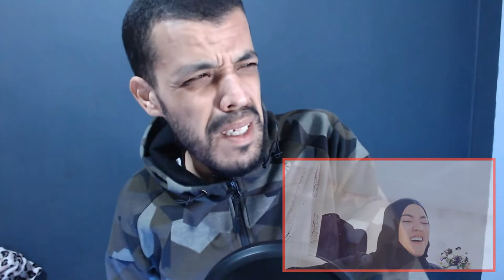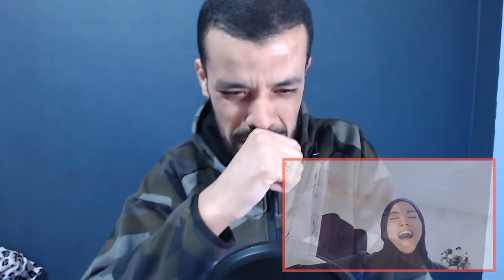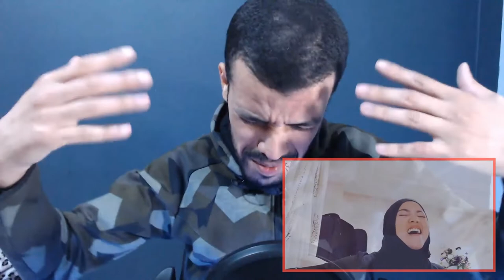Shila Amzah - I'll never love again - Lady Gaga - cover ||REACTION|| جزائري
Hi. السلام عليكم

Happy birthday Haris ❤️ ! i Wish have wife sing for me my birthday even her voice Not that much good i will be Glad and in love ))
! all happiness for you Haris and Shila allah bless you Both , and have child 1 2 3 4 ! in future soon inshallah ❤️

My Full Name : Ferah Samir
My adress : Chlef / Chettia Zone10 n539
zip code : 02170

AM  legally required to comply with the Children's Online Privacy Protection Act (COPPA) and/or other laws. i Need required tot tell You if My videos are made for kids.